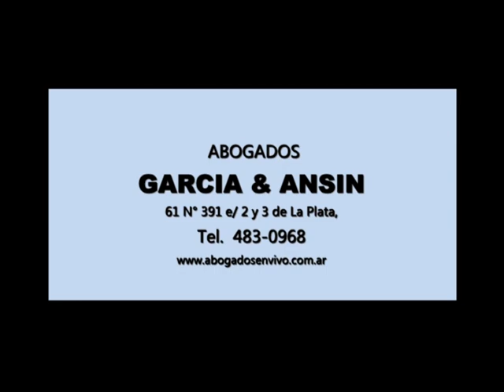LUCHA EXTREMA (Prog.1/Part.1) Musambe Tutu Vs. Shinga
LUCHA EXTREMA
Fecha de Emision: 23 de Septiembre de 2012
Lucha Nro 1: Musambe Tutu Vs Shinga